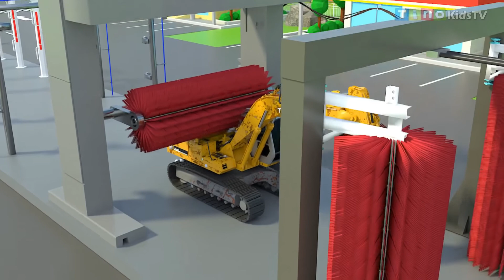Swimming Pool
Watch these trucks make a swimming pool!